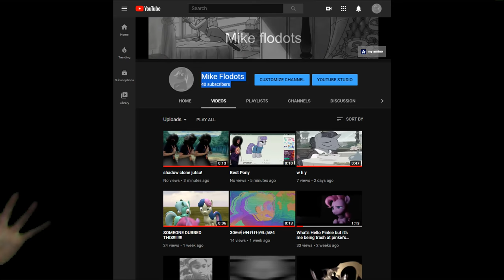Holy crap I got 40 Subs Wow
You guys are too fast but I'm proud of this thank you!